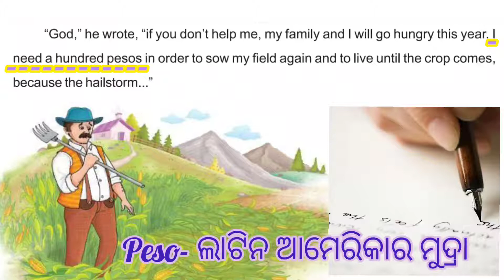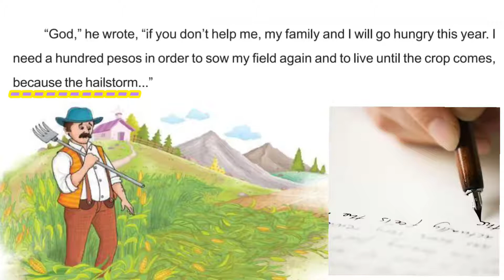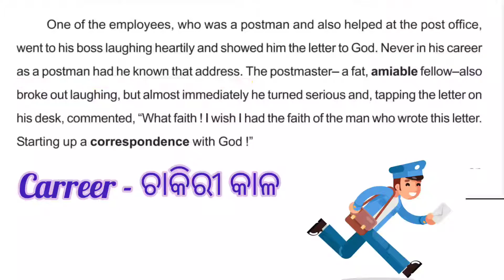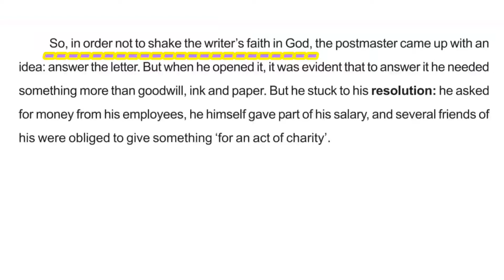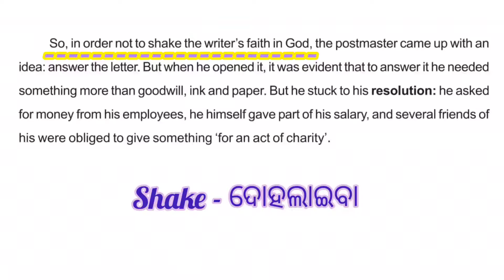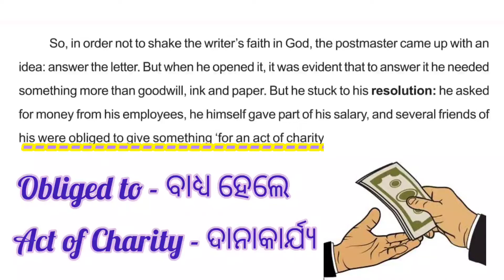A Letter To God (Part - 3)Class X English